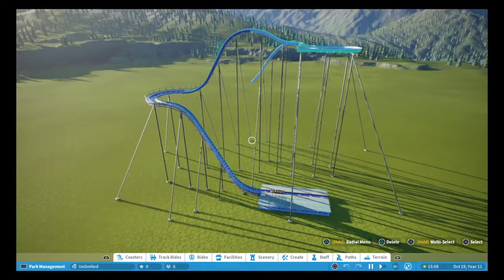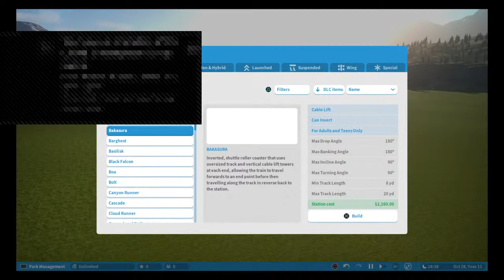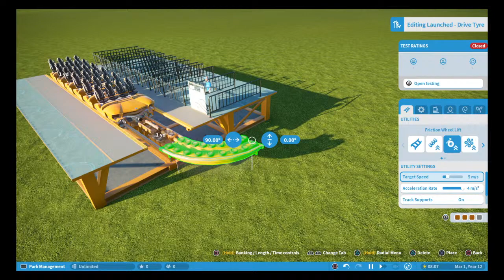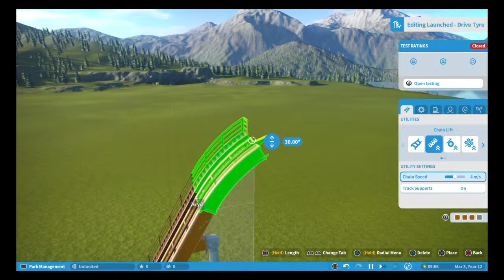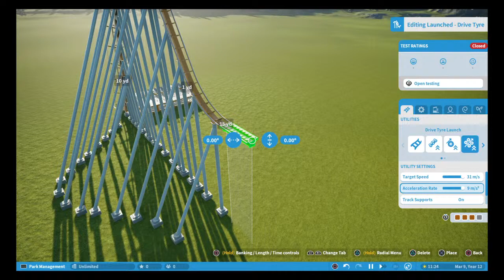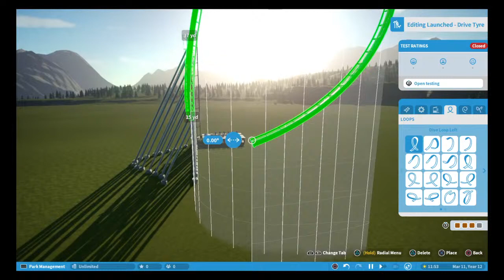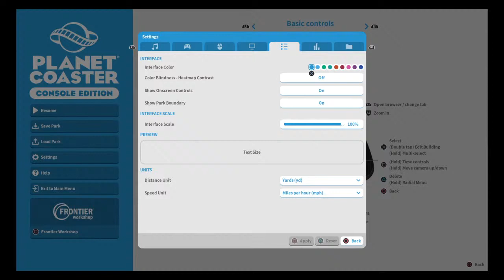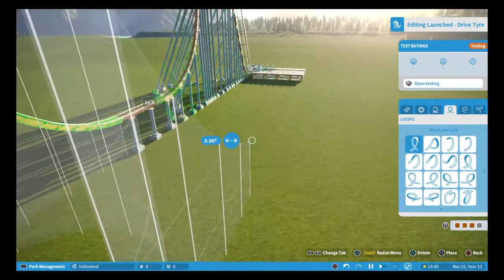Planet Coaster - Sandbox Testing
Coaster R & D